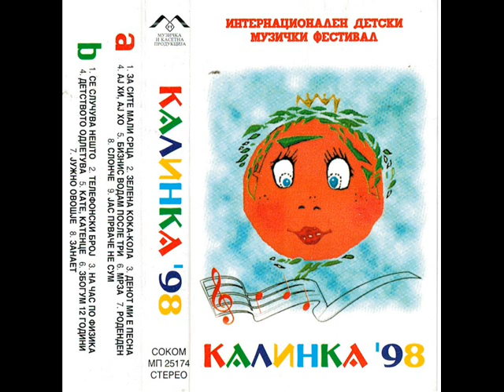Ристе Вртовски - Кате, Катенце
КАЛИНКА 1998